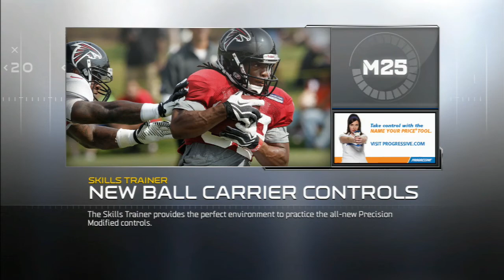Defense Does It AGAIN! ERIC REID IS A MONSTER! Playoff Time!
Eric Reid with a pick six and a normal pick , Ray Lewis With a Pick and Jerry rice killen them ! Im in the Playoffs!